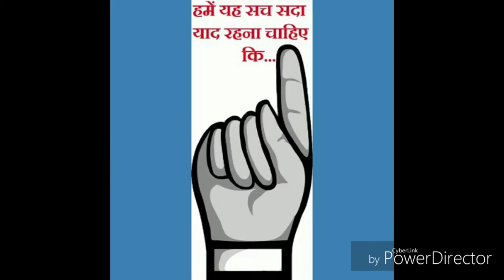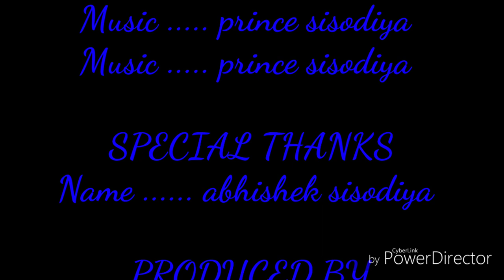Diwali special video (Hindi) दिवाली सपेशल विडियो ( हिंदी)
Hi friend Namaste this video recommended for you this video show javano ki mehnat se ham kaise festivals manatw he thanks so please like this video and subscribe and more share and subscribe and like my channel